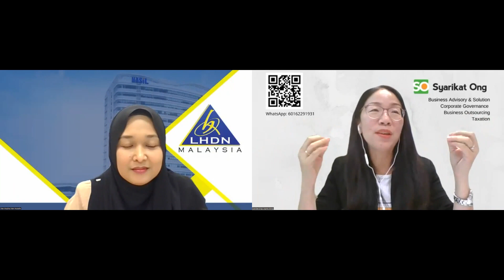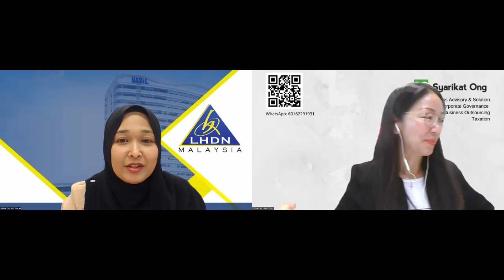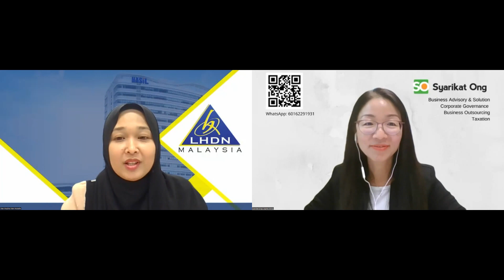Coffee on Zoom | Shadow Economic Come Towards Compliance | Part 1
We are Syarikat Ong, we do what we believe.